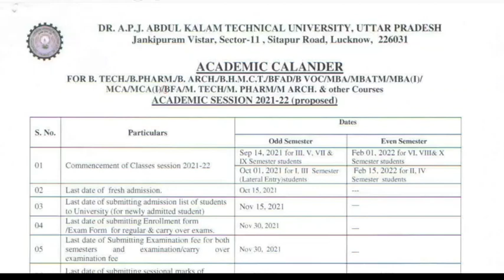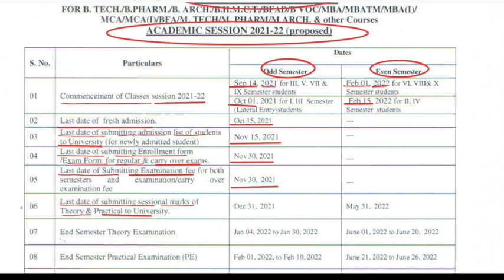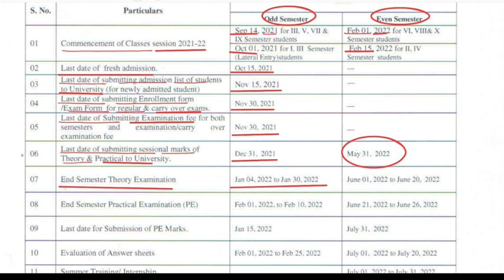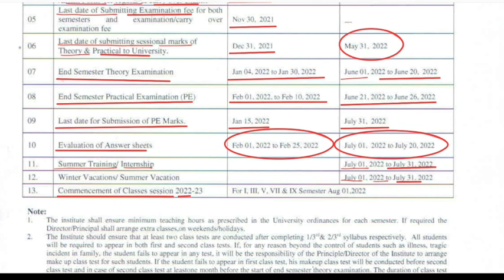AKTU Academic Calendar 2021-22 | Commencement of Classes date 2022| Exam date